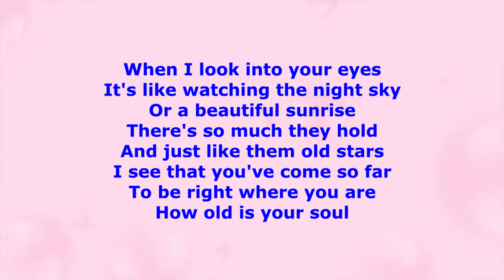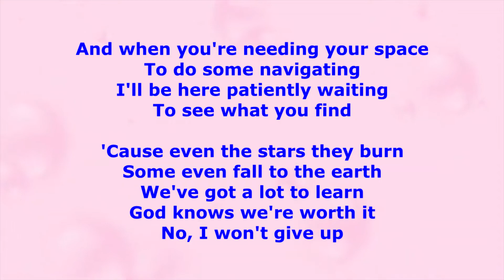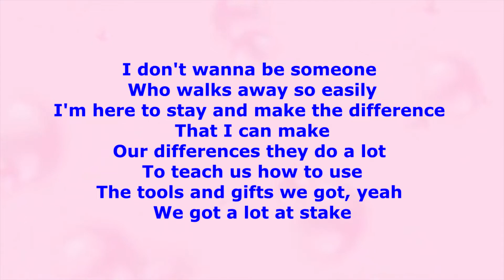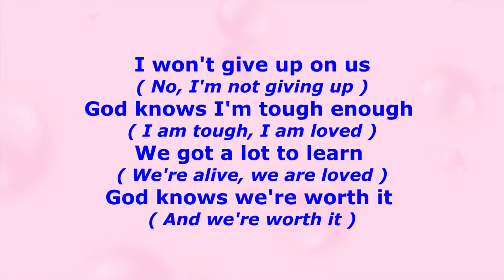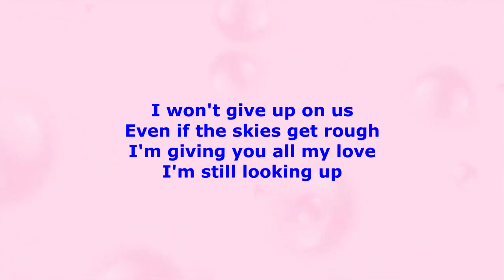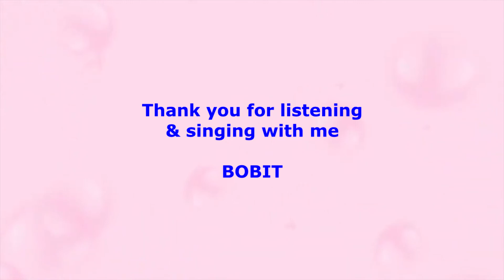I WON'T GIVE UP - JASON MRAZ ( COVER BY BOBIT )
This is a song originally by JASON MRAZ. I started recording covers of my favorite songs & making videos with lyrics just to have a guide in singing with precise timing of lyrics to the music for practice purposes.
This is for sole purpose of entertainment; no profit is gained from this.